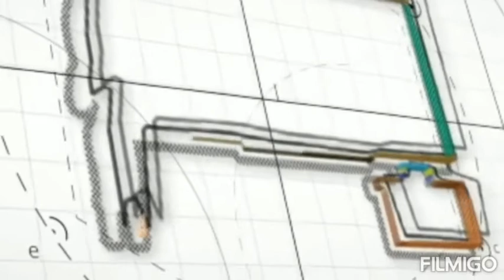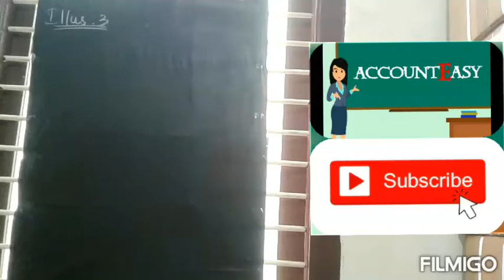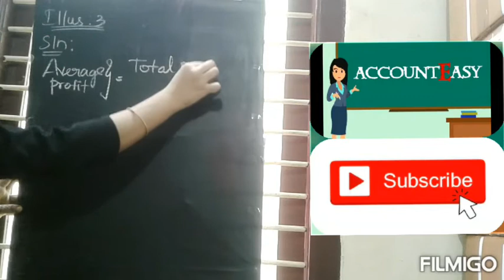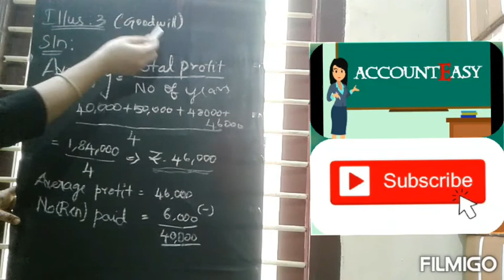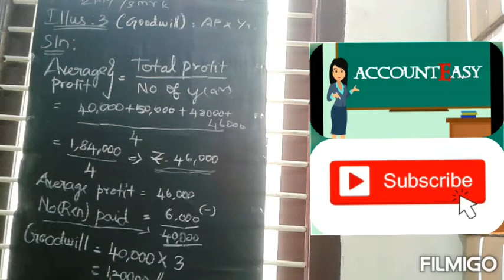AcccountEasy | chapter 4 | different sum